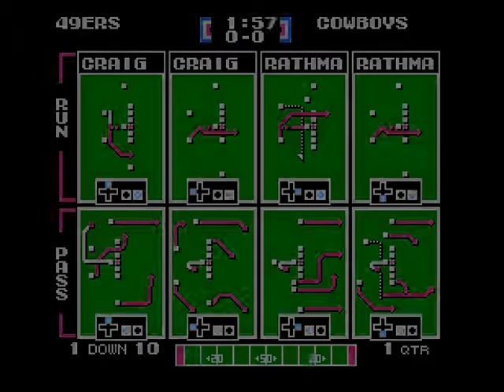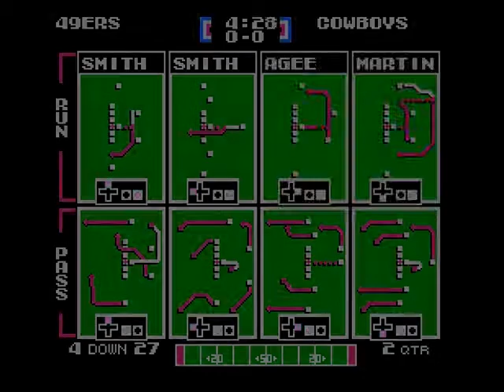Classic Gameplay - Tecmo Super Bowl pt. 1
Classic Gameplay of Tecmo Super Bowl